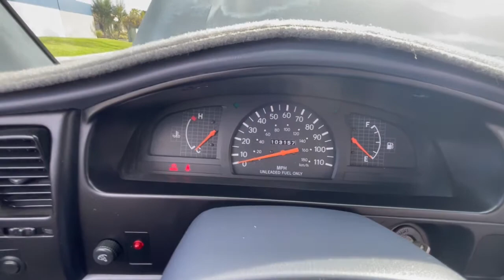For Sale 1998 Toyota Tacoma Extra Cab SR5 Pick Up Truck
NO WHEELCHAIR CONVERSION !!!

22692 Granite Way Laguna Hills CA